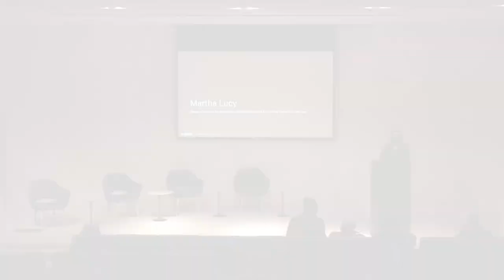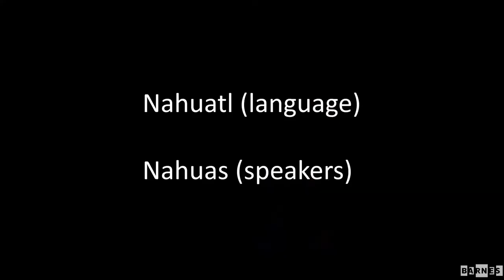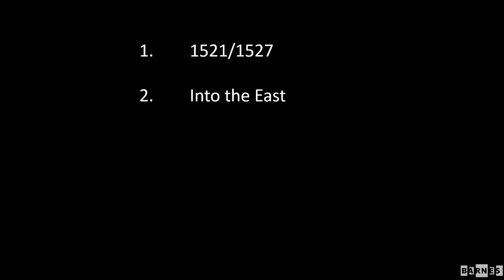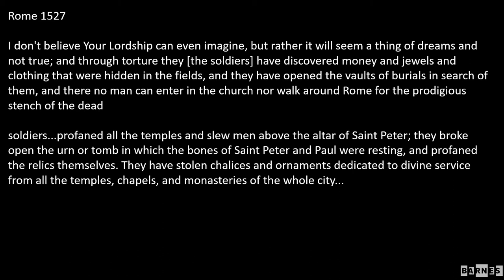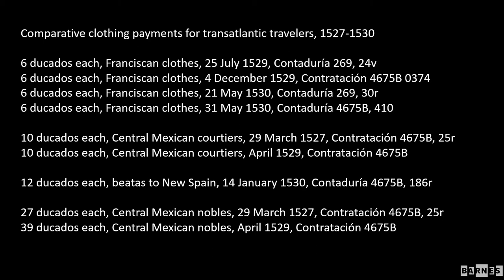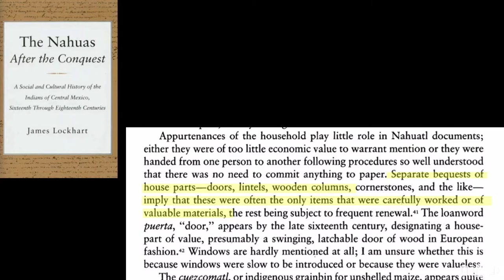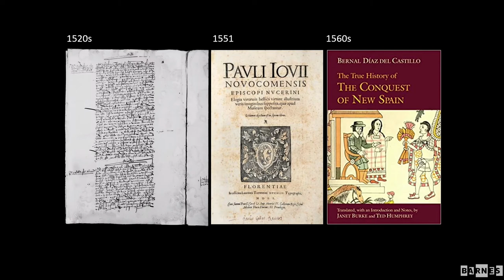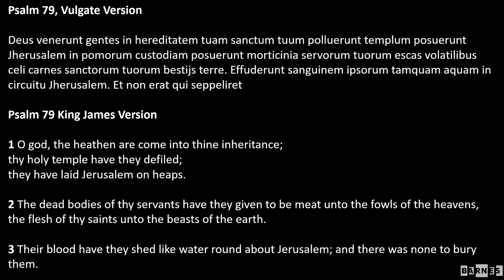The 26th Annual Graduate Student Symposium on the History of Art: Keynote Lecture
Keynote Lecture
- At the Butterfly House: Nahua Ambassadors in the Ruins of Rome, 1529
Byron Hamann, Felix Gilbert Member of the School of Historical Studies at the Institute for Advanced Study, Princeton, NJ

In April 1529, four Nahua ambassadors from central Mexico arrived in Rome for an audience with the pope. They received gifts of clothes and jewelry and were granted four papal bulls in support of specific churches in their homeland. But it was a tumultuous time to visit the Vatican. Their journey took place eight years after the Spanish conquest of Mexico-Tenochtitlán and only two years after the equally devastating Sack of Rome by Protestant soldiers. This talk traces how witnesses of Tenochtitlán's destruction traveled across the Atlantic and Iberia into central Italy to encounter the ruins of another sacred city.